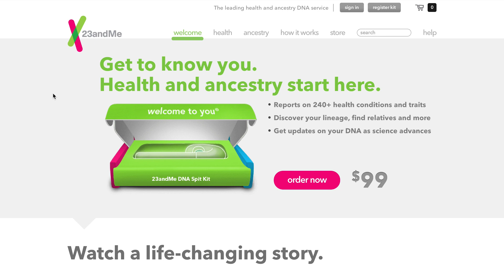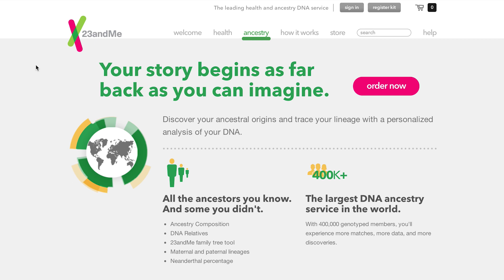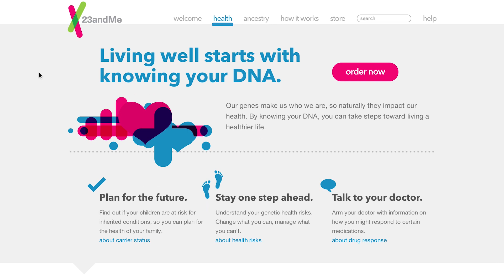23 and Me and You and Ethan Hawke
I'm gonna be spitting in a tube for science. Here's why!

Thanks to all the people supporting the creation of these videos! You can get involved and earn fun rewards